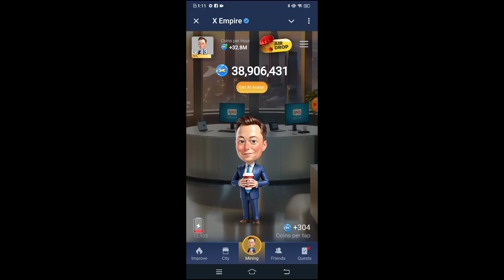X Empire Riddle of the day A collection | Riddle of the Day musk empire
9 October today watch youtube video code ,
9 oct watch youtube video code,
7 October daily combo x empire